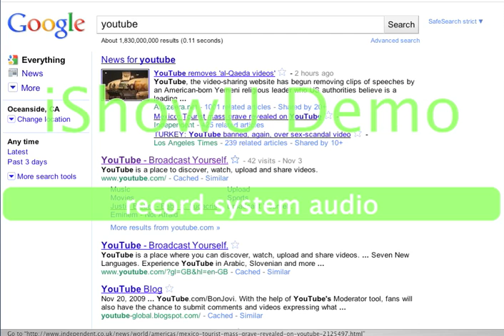Applescript Google Search Application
title says it all and here is the script
 set search to text returned of (display dialog "Enter Google Search" default answer "" buttons {"Search", "Cancel"} default button 1)